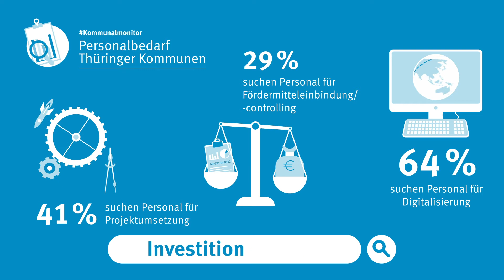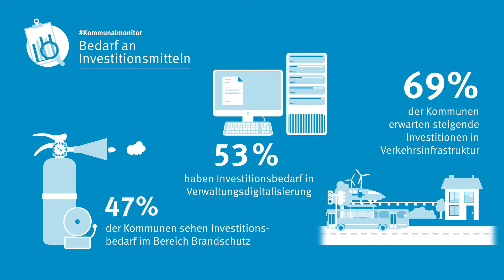Thüringer Kommunalmonitor 2020 - Zusammenfassung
In unserem Kommunalmonitor befragen wir seit 2019 Thüringer Kommunen zur Haushaltslage, Investitionstätigkeit und Fördermittelbedarfen. Im neuen Kommunalmonitor haben wir zudem Fragen zu den Auswirkungen der Corona-Pandemie auf die Kommunen aufgenommen.